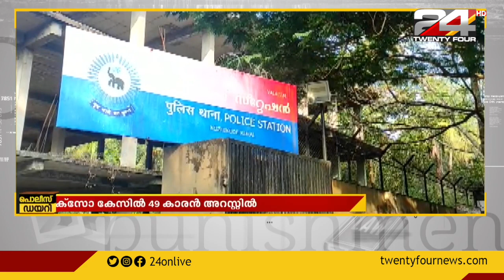പോക്സോ കേസിൽ 49 കാരൻ അറസ്റ്റിൽ